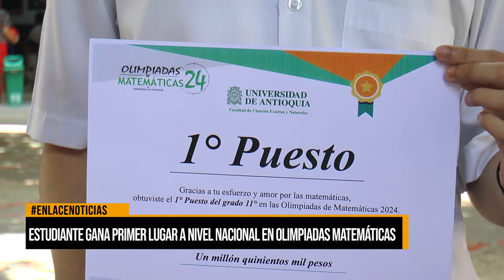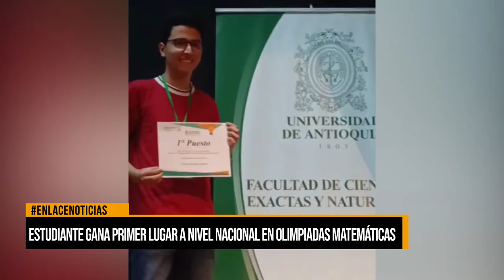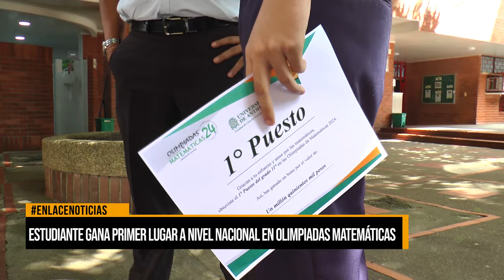Estudiante de Barrancabermeja gana olimpiadas de matemáticas a nivel nacional